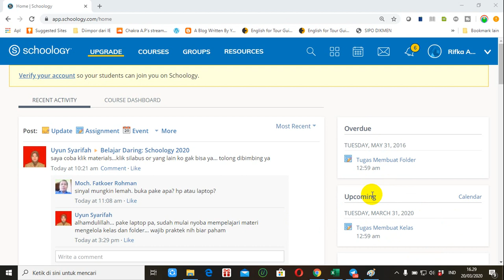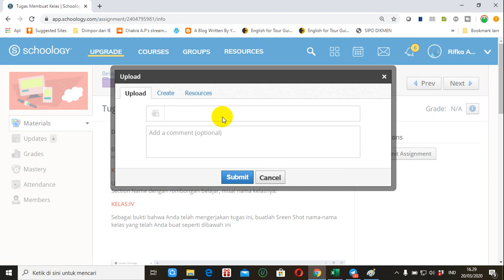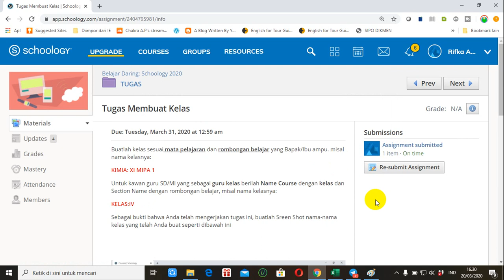Cara Kirim Tugas Kelas Digital Schoology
Video tutorial tentang cara kirim tugas kelas digital schoology.